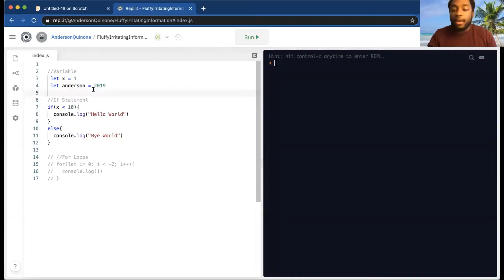iHeartMedia Donates $100,000 to the Hispanic Heritage Foundation in Recognition of T-Mobile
In celebration of Hispanic Heritage Month, the Hispanic Heritage Foundation (HHF) announced a $100,000 donation from iHeartMedia in recognition of T-Mobile’s continued support of the Hispanic community.  Funds will be used to support the Latinx On Fast Track (LOFT) Leadership Institute (LLI), which sponsors Hispanic students at the top of their classes from around the country to participate in an interactive, summer-long curriculum focused on leadership, community-building, professional development, social impact, and cultural pride. to read more

→ Support us! ←